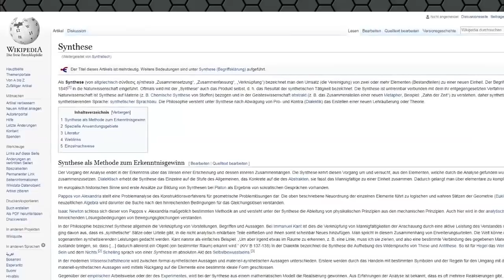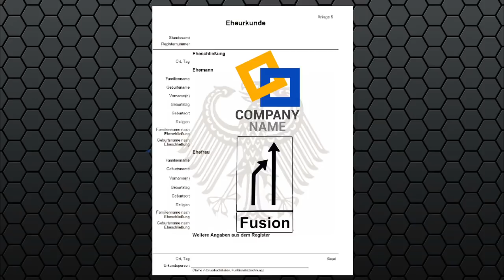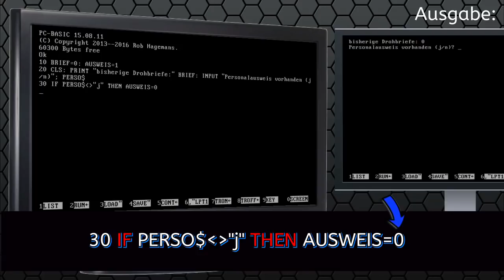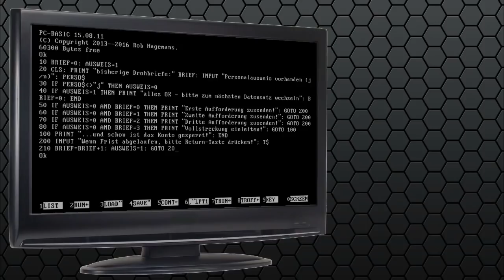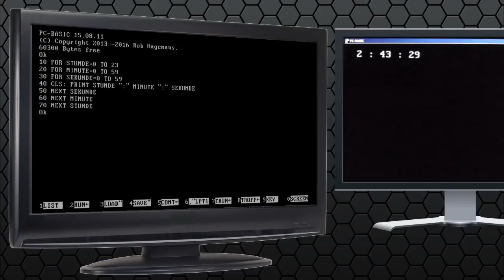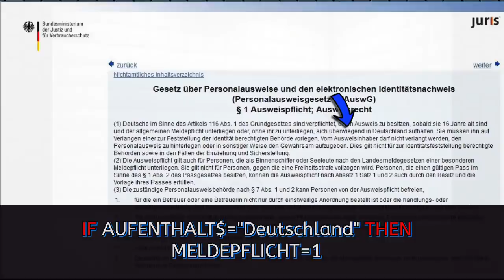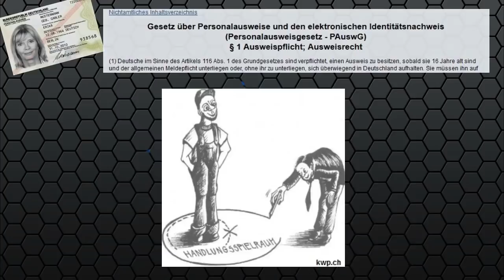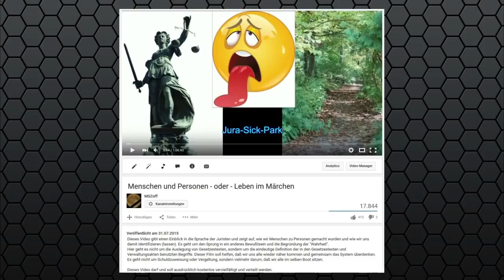Die Wach - Mannschaft Der Germanische Kreis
Vielen Lieben Herzlichen Dank an Dich ich kenne leider deinen Namen nicht schreib ihn mir hab dein Video bei mir hoch geladen. Das ist das was ALLE begreifen sollten was im Moment hier passiert. Die Wahrheit wird Siegen für immer und EWIG